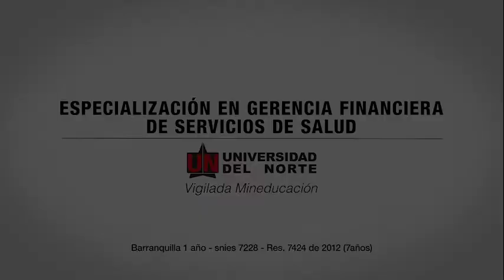Especialización en Gerencia Financiera de Servicios de Salud